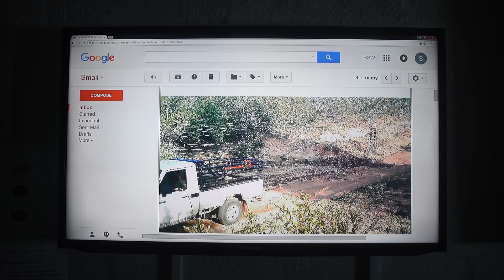Connected Conservation - a pilot project to safeguard threatened rhino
Dimension Data and Cisco joined forces to protect the rhino by harnessing some of the world’s most sophisticated technology.  Our solution focuses on tracking people and leaving the rhino to roam freely. Find out how our proactive approach intercepts poachers before they harm the animal.